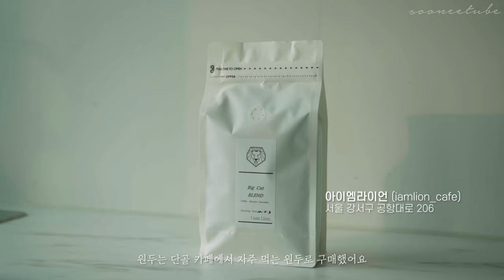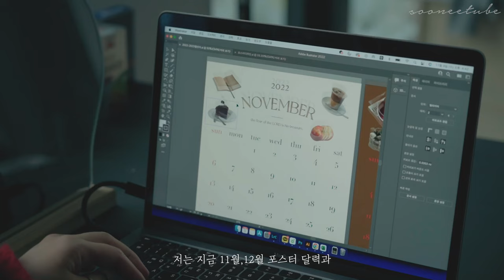고소한 핸드드립 내려먹기ㅣ푸어오버ㅣhand dripㅣpour over